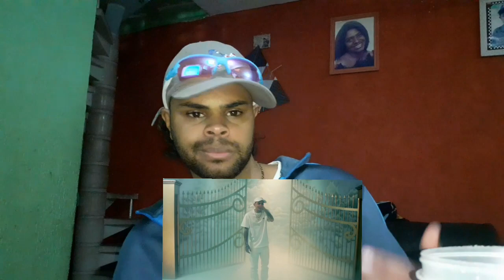REACT MC Hariel & MC DALESTE 2021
DEIXEM A OPNIÃO DE VCS AQUI NOS COMENTARIO SOBRE O QUE VCS ACHAM DESSA  MUSICA   😱😍

CANAL DE DIVULGACAO DIVULGUE CONOSCO PARA MAIS INF:

Me seguem no Instagram: @silva_rodrigo9